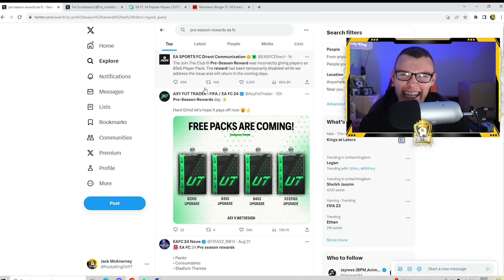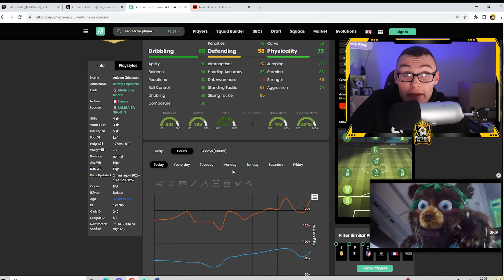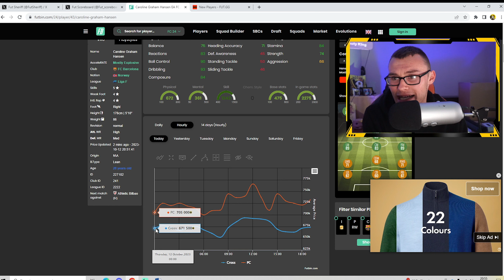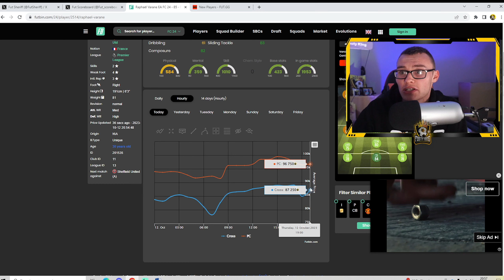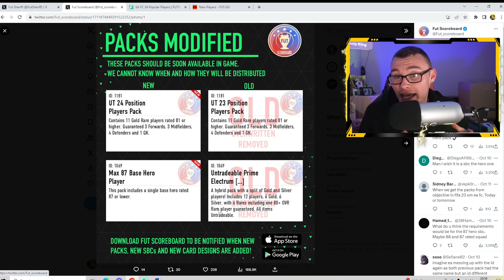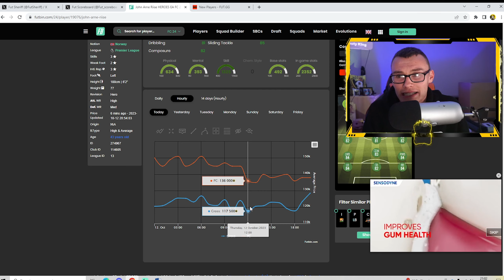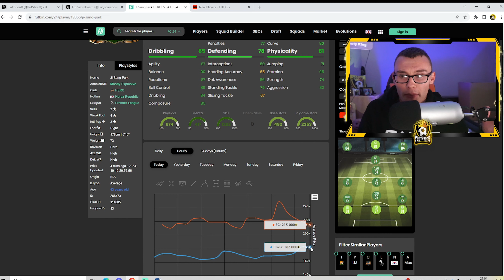We can PACK Him TODAY!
Today, EA is dropping the incredible looking Trailblazers Promo in EA FC 24! There are so many amazing cards releasing today!

00:00 Introduction
00:26 Content Review
02:33 Trailblazers
03:38 Market Advice
05:34 Hero Pack?